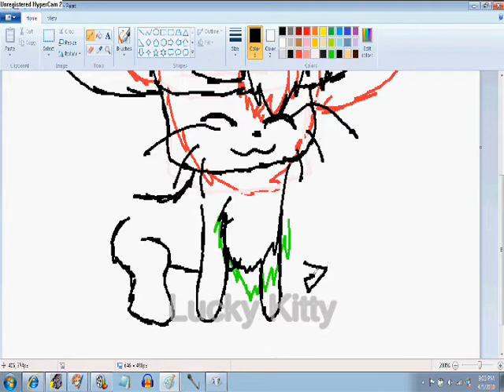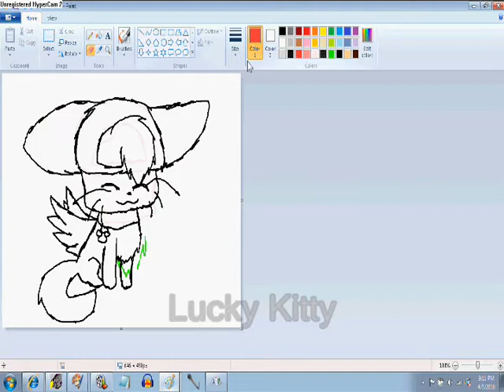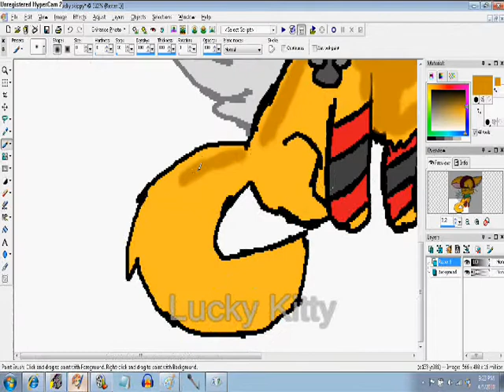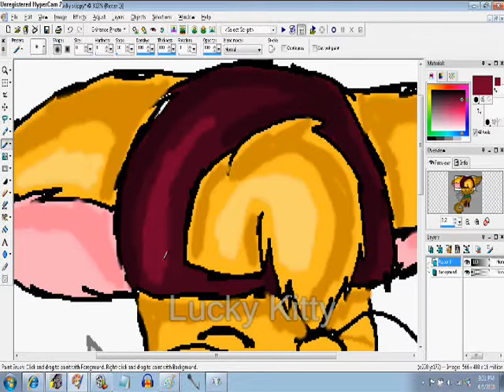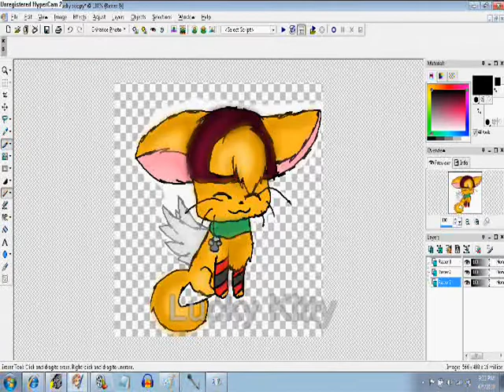Skippy Speedpaint- Art Trade